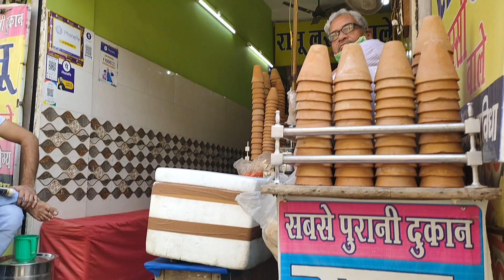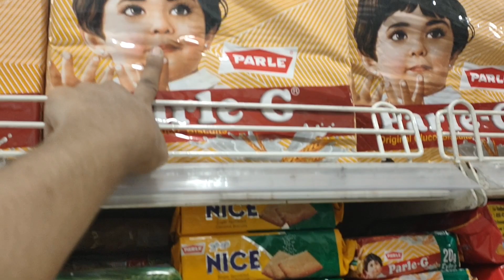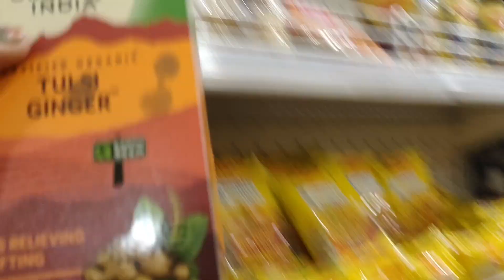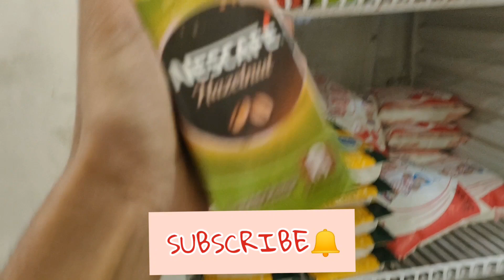Village Series / Vlog-5 / A New Day / FASHIONABLE FAIZA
Hi everyone,

KEEP SUPORTING ME